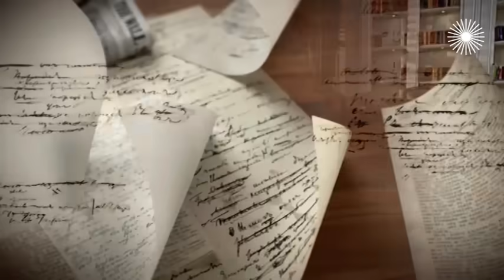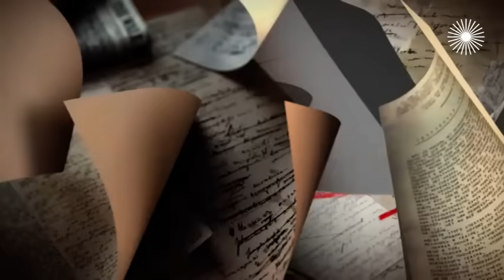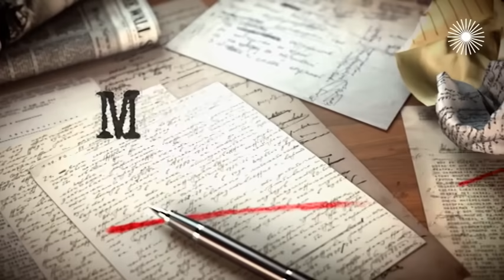Актер Алексей Макаров об отказе от ролей, интригах внутри театра и о раздражающих партнёрах в кадре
Алексей Макаров в ток-шоу "Мой герой" рассказал о том, что делает артиста счастливым и чем мотивировал себя при поступлении в театральный, есть ли в самом деле интриги внутри театральной труппы и от каких ролей отказывается сегодня, когда в кино не нужны эмоции и что делать с раздражающим партнёром в кадре, а также почему впал в ступор от сцены с Олегом Янковским на съёмках фильма "Царь" и как бороться с собственной гордыней.

0:00 Вступление
1:37 О счастье актера и закулисном детстве
7:41 Про интриги внутри театральной труппы
15:01 От каких ролей Алексей Макаров отказывается сегодня
18:38 Какие роли актеру даются сложнее всего
22:03 Что делать с раздражающим партнёром в кадре
25:53 Макаров о том, что ему нравится и не нравится в жизни